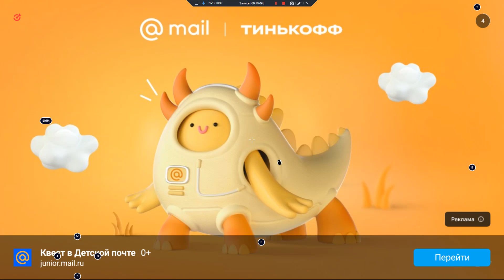ice cream 4 full gameplay